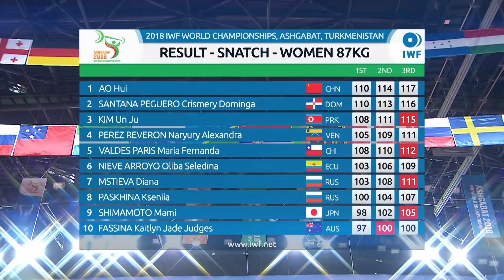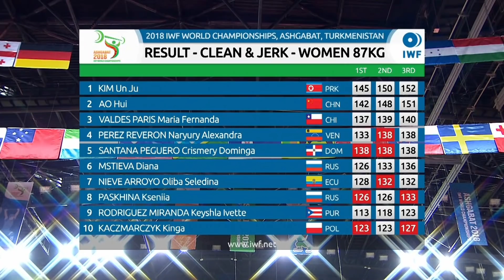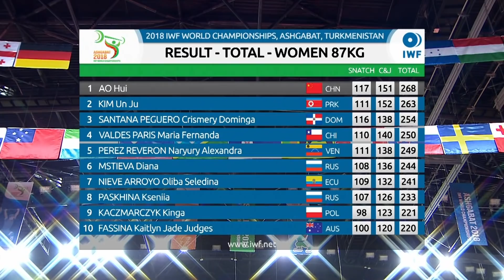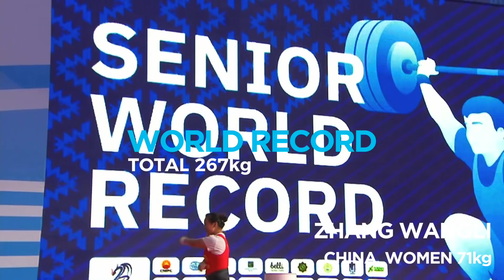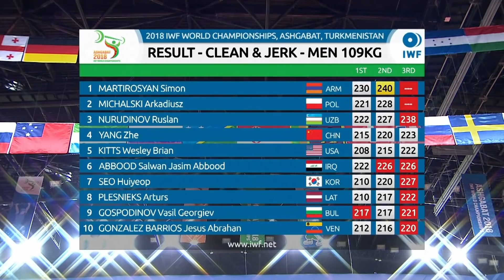IWF World Championships 2018 | Highlights (Part II)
Part II of the action from this year's World Championships in Ashgabat, Turkmenistan.